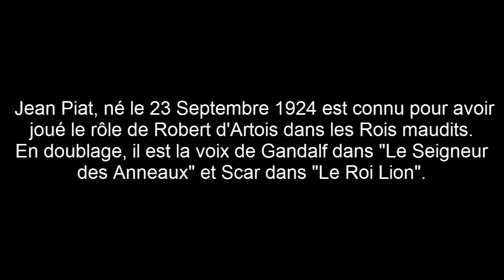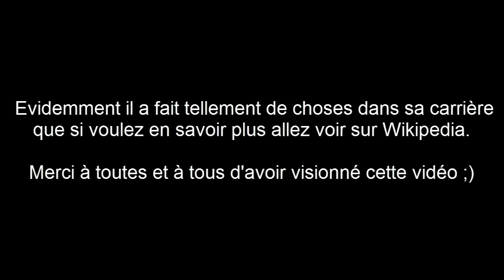Mon exposé sur le doublage - Jean Piat